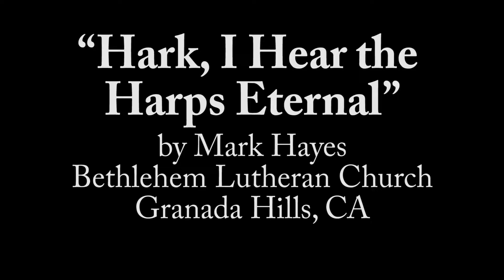Music 2019-02-03 Hark, I Hear the Harps Eternal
Hark, I Hear the Harps Eternal
by Mark Hayes

Four Hand Piano

Choral Directors: Marisa Bradfield & Matthew A. Kessell
Accompanists: Suzanne Recer & Vicente Ditto

Bethlehem Lutheran Church
Granada Hills, CA

streaming permission under CCLI license